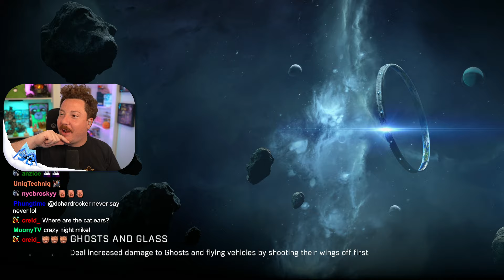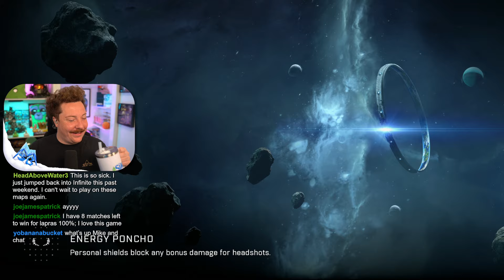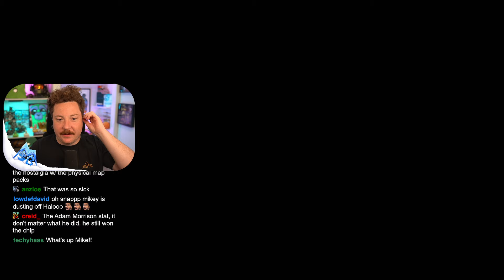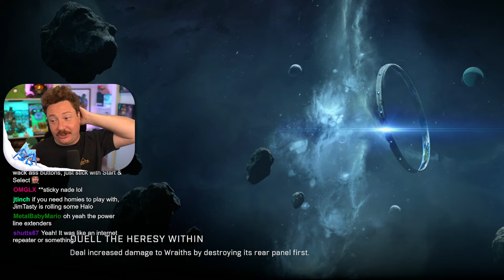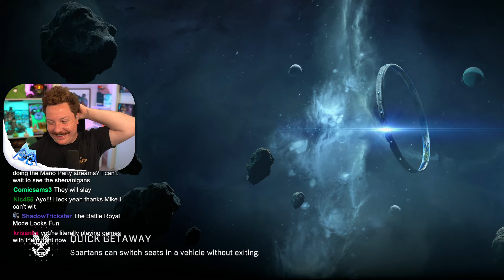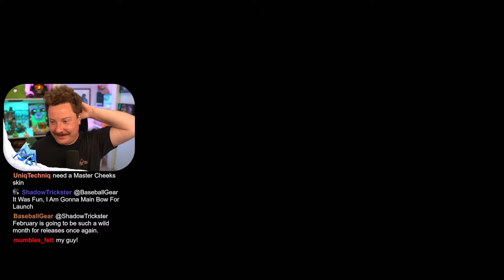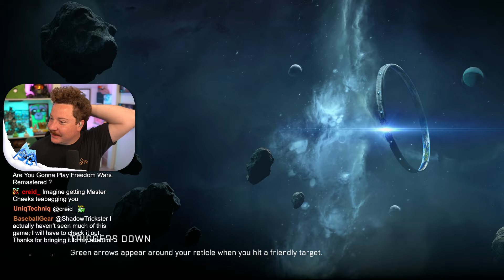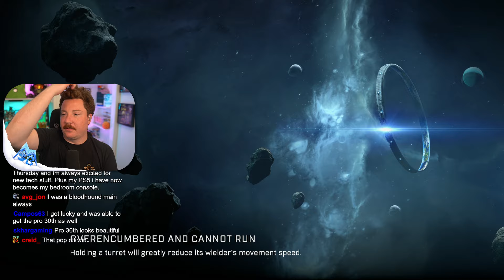We Played Halo 2 Multiplayer Maps In 2024! IT WAS AMAZING